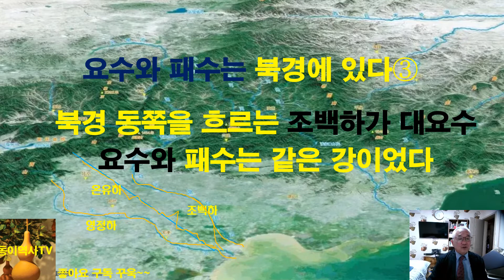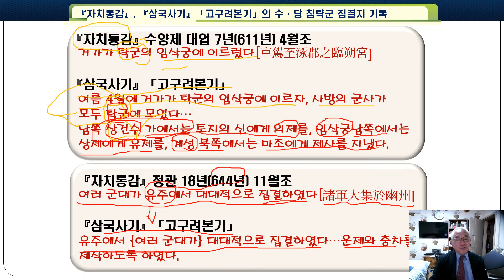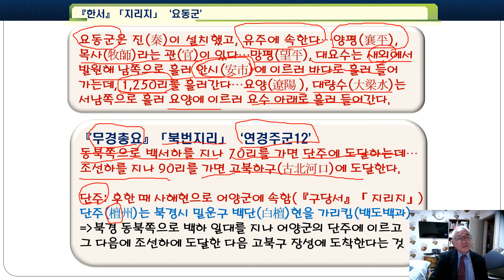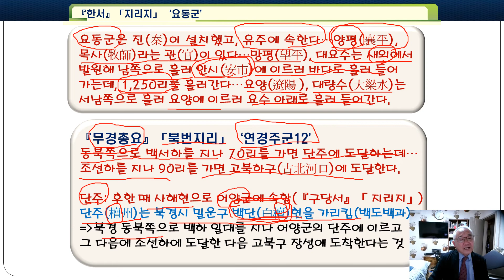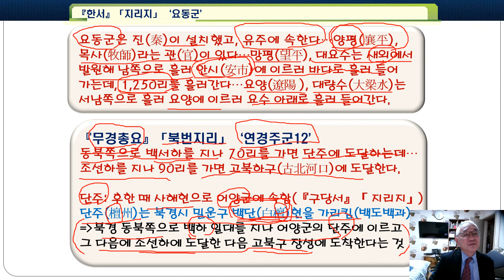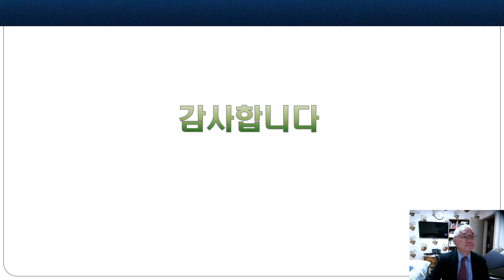요수와 패수는 북경에 있다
요수와 패수의 위치를 자치통감과 한서지리지를 중심으로 찾아본 결과 북경 동쪽을 흐르는 조백하가 바로 요수이자 패수인 것으로 확인되었다.